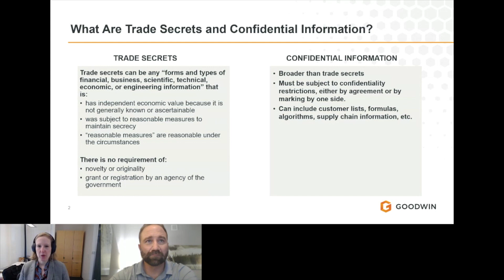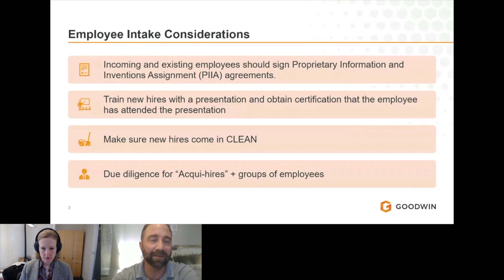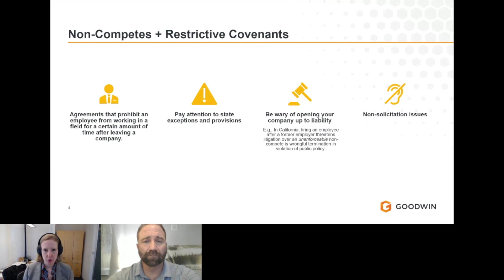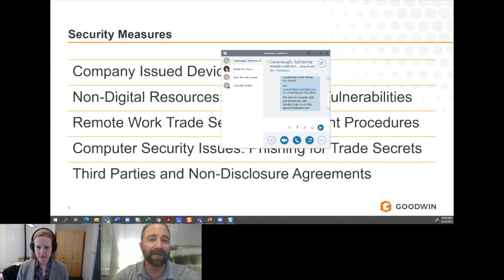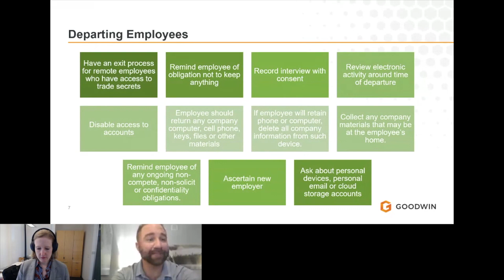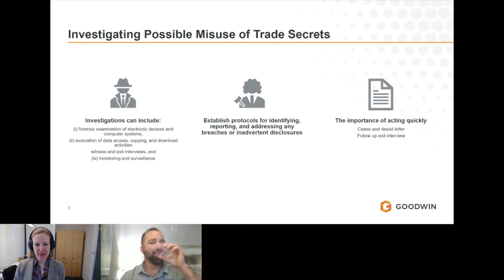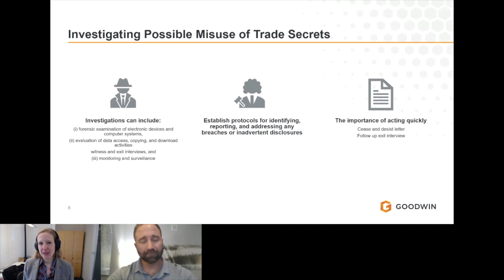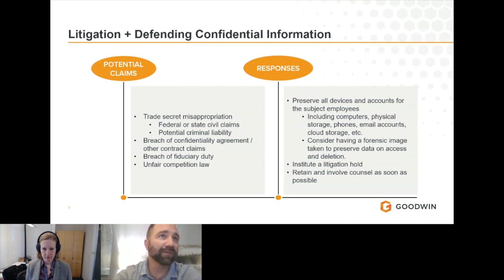Protecting Your Ideas From the Start with Goodwin Procter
In the startup world, ideas are everything. But how do you protect the “crown jewels” of your company? In this video, Goodwin will give you the tools for success to protect your ideas at an early stage. Topics will include: Identifying and safeguarding your trade secrets, how to generally preserve confidential information, and dealing with employee mobility (from onboarding to departing).